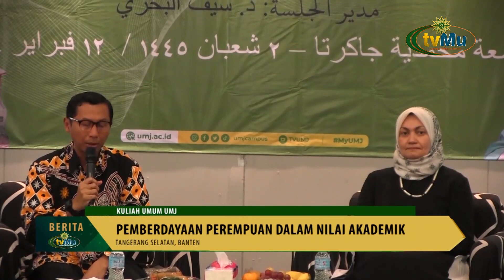Kuliah Umum UMJ, Pemberdayaan Perempuan dalam Nilai Akademik